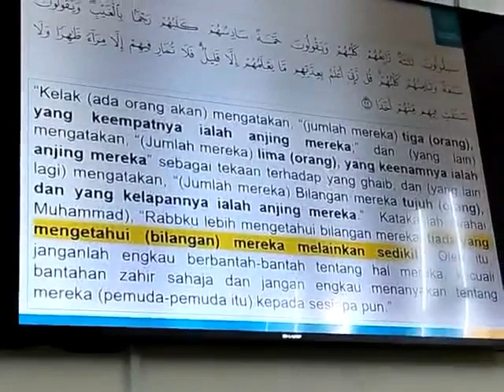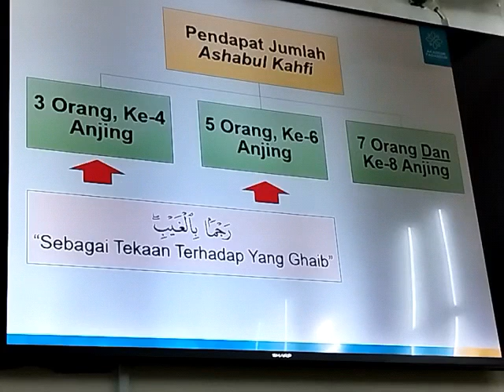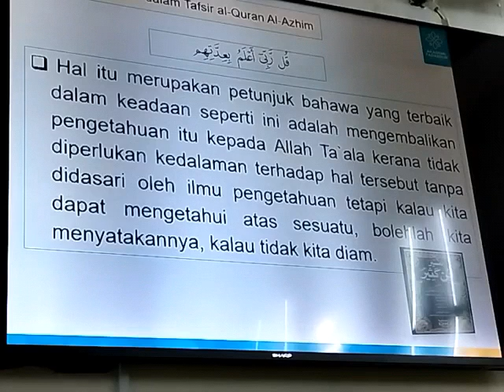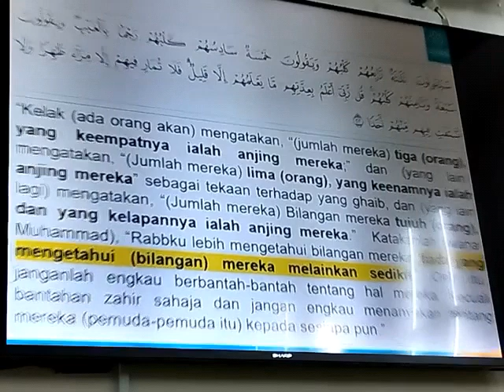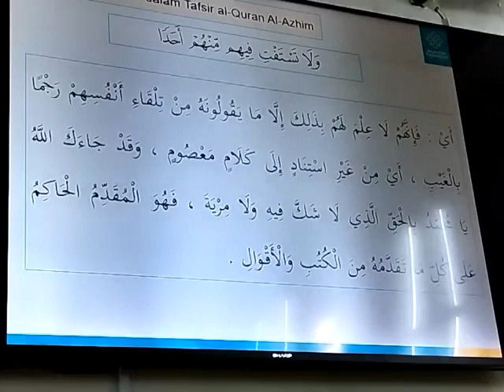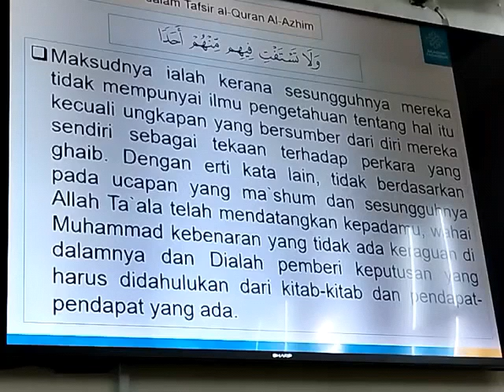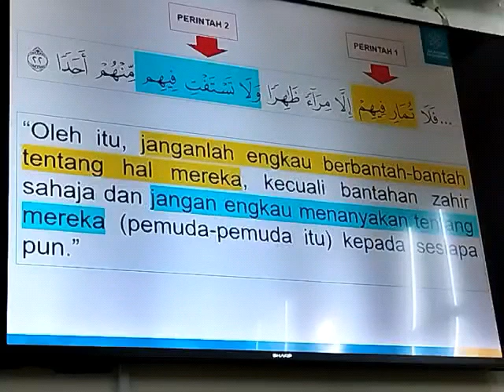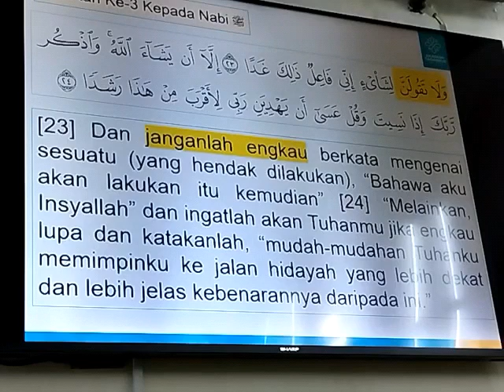Tadabbur Surah Al-Kahfi: Ayat 22 (samb.) - YBhg Ustaz Mohd Yusof Arbain pada 01 July 2022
- Pendapat Jumlah Ashabul Kahfi - 7 Orang dan ke-8 Anjing !
 - Menyerah Sesuatu Perkara yg tidak di ketahui kpd Pengetahuan Allah SWT dan Berpandukan Hadis Nabi SAW